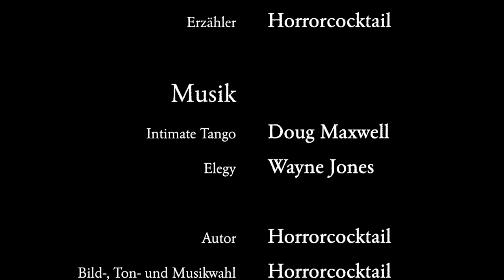GOE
„Seit ungezählten Generationen hatten sie den Planeten beherrscht. Aus einer kleinen, begrenzten Population entstanden, hatten sie ...“

Creepypasta auf Deutsch: Nicht nur der Mensch schadet seinen Lebensgrundlagen.

Sprecher:
 Erzähler: Horrorcocktail